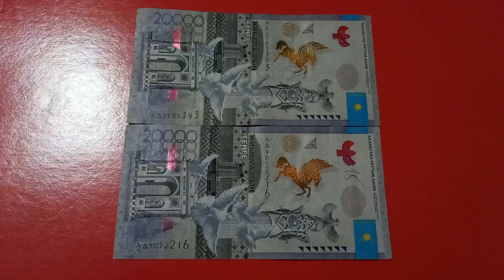Две БАНКНОТЫ 20 000 ТЕНГЕ №-ром серии на красной поверхности 27-ого Октября 2024 года